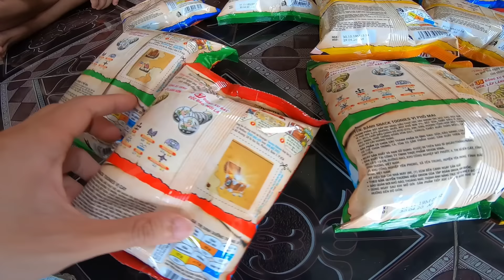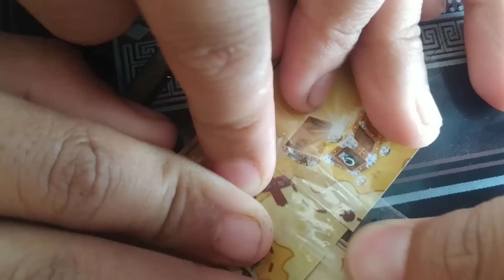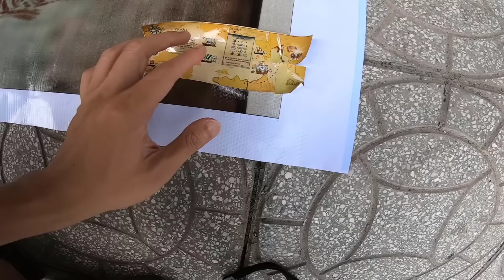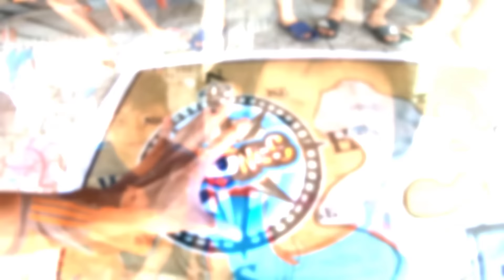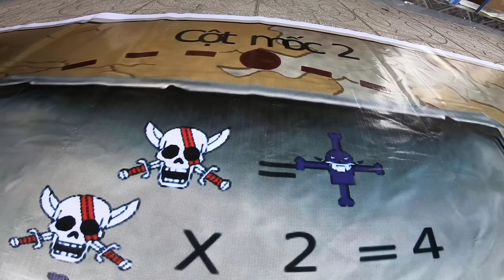Tony | Đại Chiến Hải Tặc Giành Kho Báu Khủng - Pirate Battle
Cuộc thi hải tặc giải câu đố để giành kho báu, cả 2 băng hải tặc phải vượt qua 6 câu đố & 2 thử thách. Quá trình chinh phục kho báu ấy diễn ra như thế nào, mời các bạn xem video để hiểu rõ hơn.